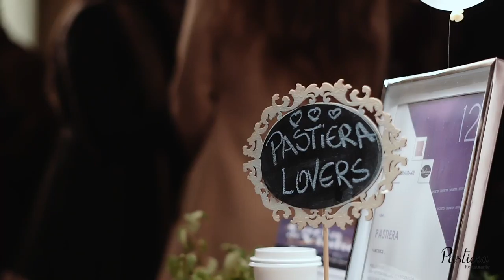// PastieraLovers Forever //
Que casamento perfeito foi esse!!! Esta declaração que a Pastiera está sempre atrás de inovação, e que atualmente tem buscado ampliar os horizontes de música e gastronomia pegou bem o feeling da Fashion Sounds. Por isto a Pastiera é o que , é show!